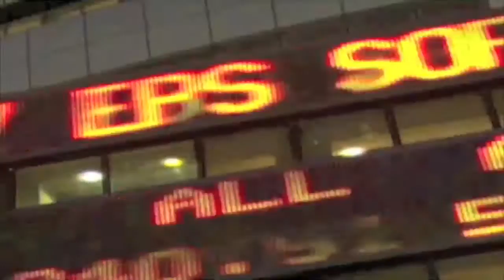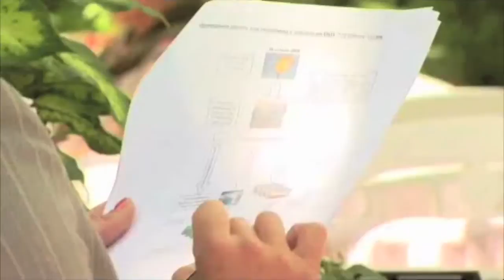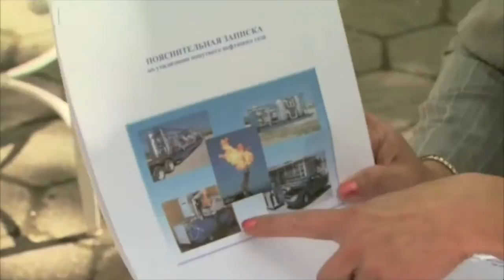Natalia Wall Street Warriors